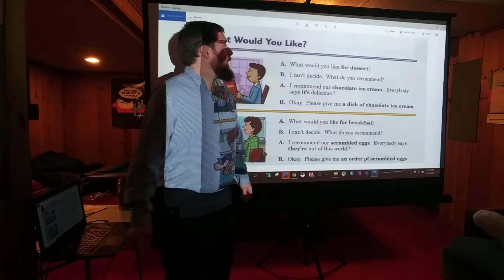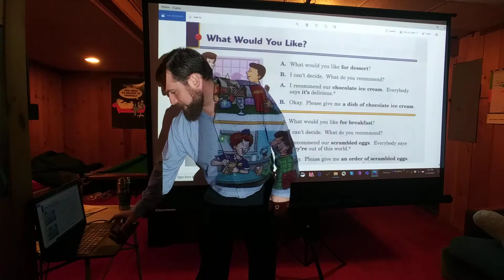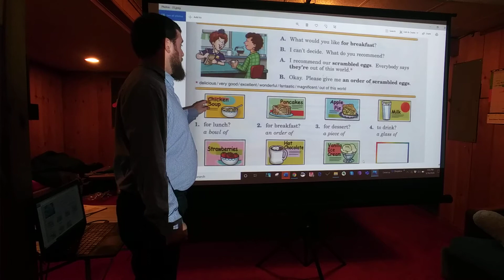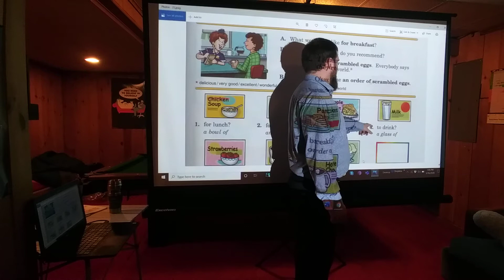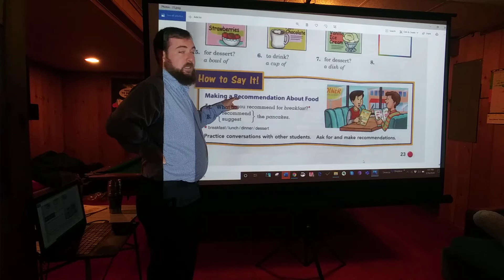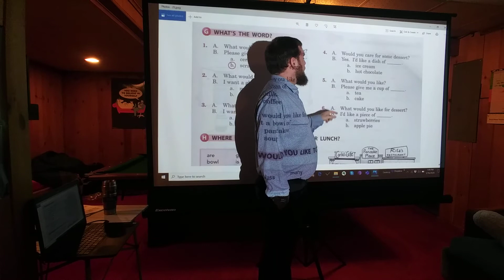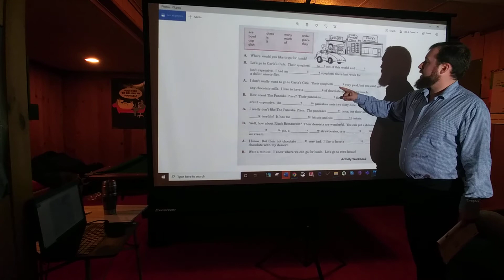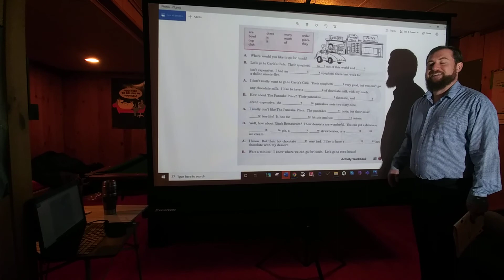Red Chapter 3 More Food part 4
A note to parents and students: If your student needs some extra help to complete this activity, try re-watching the lessons from Chapter 1 of the Red Book

Before you watch this video have these pages open and ready to read. You do NOT need to print them. You will also need a blank sheet of paper.
If you do not have access to a printer, you can read the activities off of your computer, and write the answers on a sheet of paper.
You can also find more reading and writing lessons, which may help prepare your student for this lesson on iReady Reading. This link will give your student "video games" that teach them reading and typing skills.
The school should have sent you a username and password when the quarantine started.